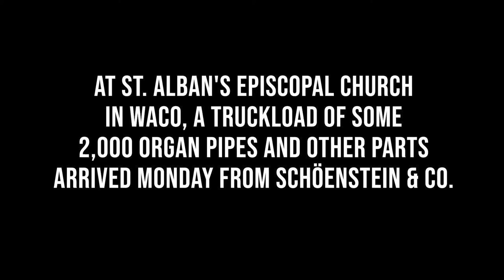St. Alban's Episcopal Church pipe organ: Assembling the 'king of instruments'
A truckload of some 2,000 pipes and other parts arrived Monday at St. Alban's Episcopal Church from Schöenstein & Co. Organ Builders in the San Francisco Bay area.

Technicians will spend five weeks assembling the giant instrument. The custom-built organ, which replaces one installed in 1950, is a part of a major sanctuary renovation. The Schöenstein organ is expected to be completed this spring and dedicated on May 15.